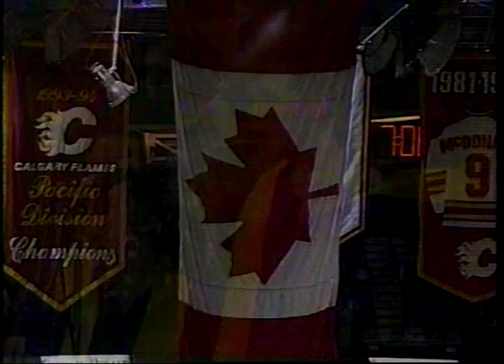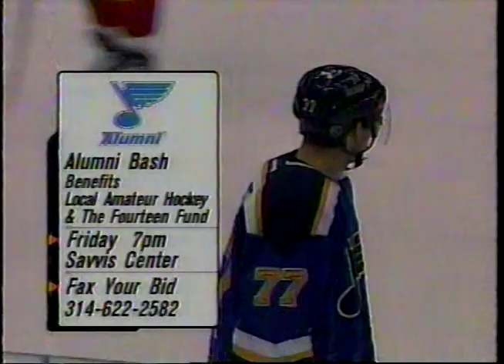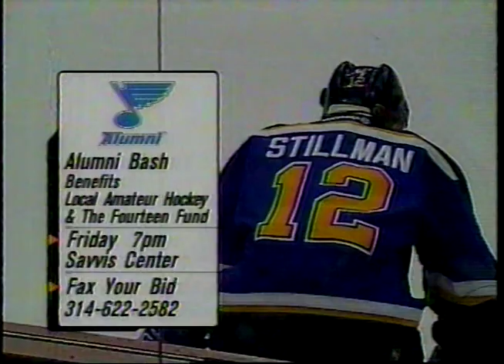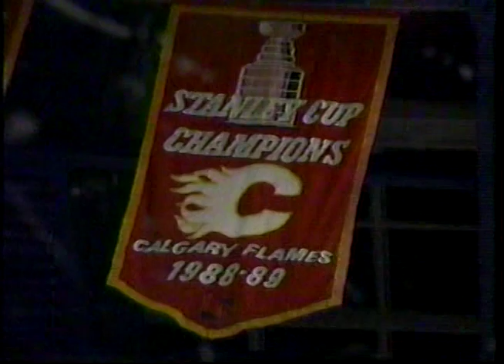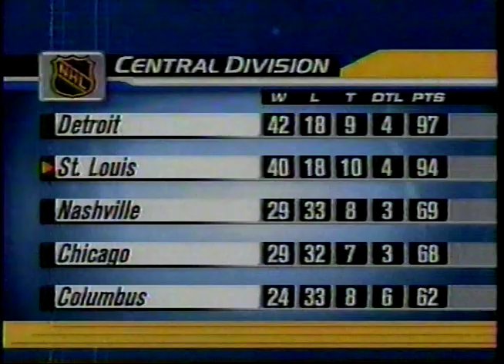St. Louis Blues 2, Calgary Flames 2 (OT): March 17, 2001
NHL regular season; full game. Apologies for fuzzy audio or video.

This is Keith Tkachuk's first St. Louis-broadcasted game as a St. Louis Blue. Also, this was Cory Stillman's and Craig Conroy's first game against their former teams.